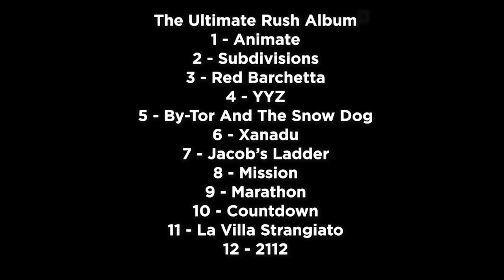Ultimate Rush Album with Mike Portnoy & John Petrucci (Liquid Tension Experiment) - The Prog Report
Mike Portnoy and John Petrucci join Roie Avin and Geoff Bailie on the podcast to talk about the new Liquid Tension Experiment album 'LTE3', and help put together the Ultimate Rush Album from tracks from that band's huge catalog.